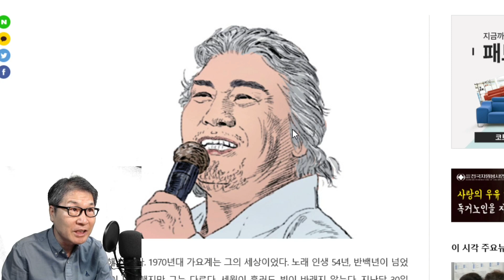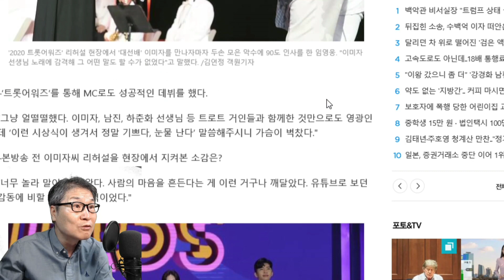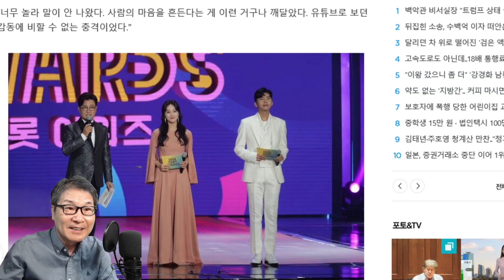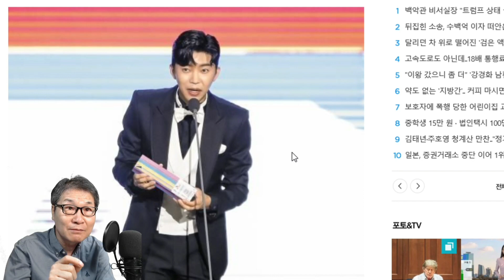미스터트롯 임영웅,가황 나훈아 향한 솔직한 심경은? 아직은 비교 대상 아니다! 하지만 미래의 나훈아다!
대세 가수 임영웅이 2020 트롯어워즈에서 6관왕이 된 이후 조선일보와 인터뷰를 했다. 임영웅은 KBS 나훈아 콘서트를 본 이후 나훈아 선생님에 대한 솔직한 심경을 털어놓았다. 이 인터뷰에서 나훈아 선생에 대한 이야기만을 발췌, 나훈아을 향한 임영웅 생각을 정리해본다.